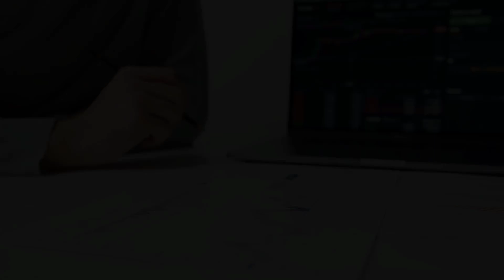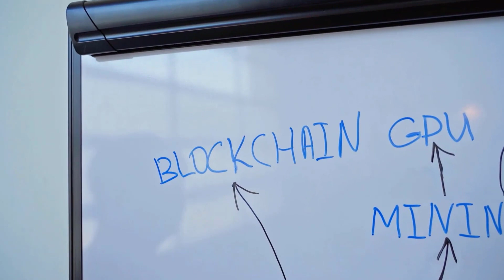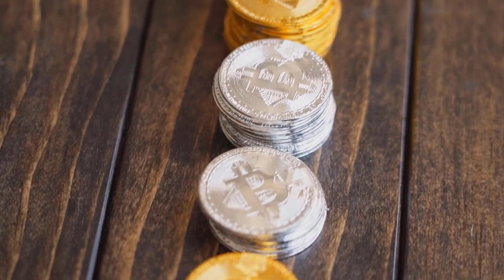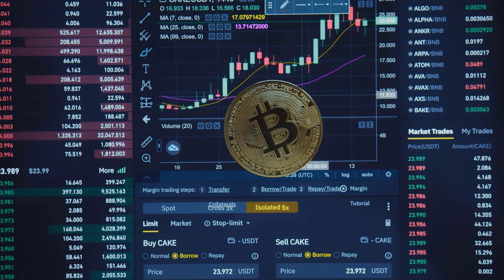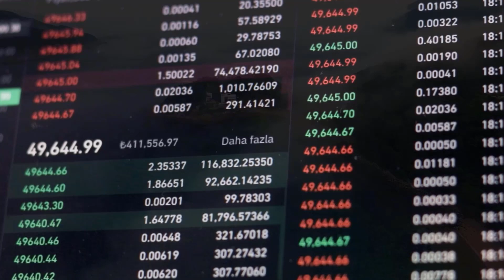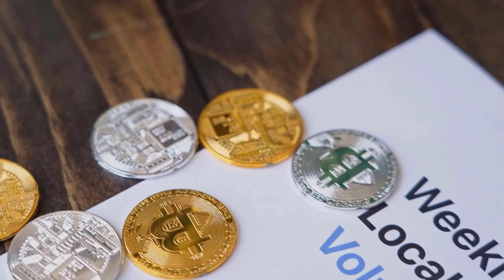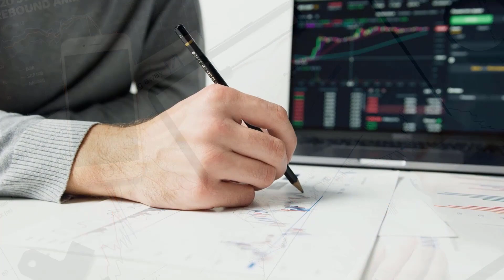AVAX A X5000 IS COMING AFTER THIS ANNOUNCEMENT - AVALANCHE PRICE PREDICTION & UPDATES